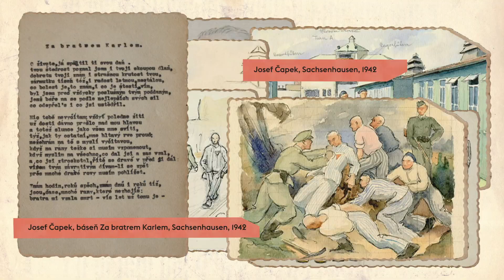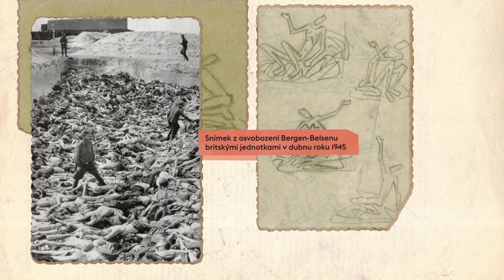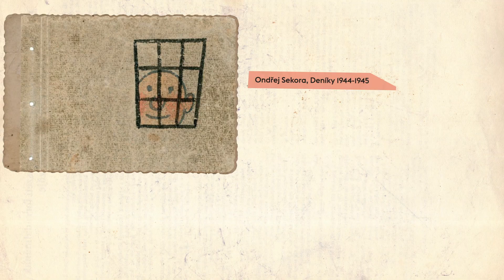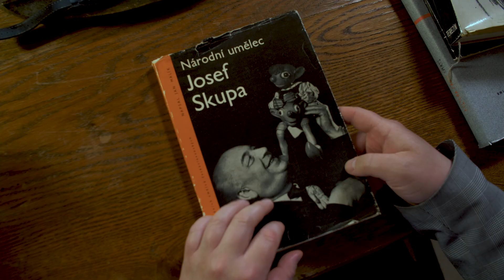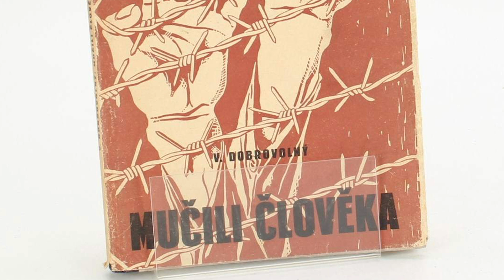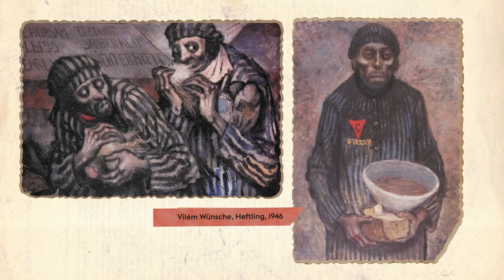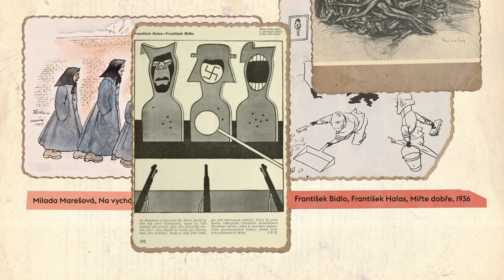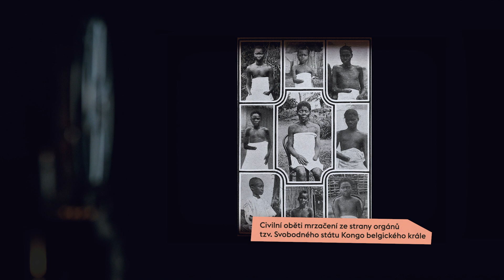Antifascist Art #20: „Mučili člověka“. Kresby z koncentračního tábora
„Josef Čapek dokumentoval skutečný horor koncentračního tábora. Jedná se o existencionální výpověď o nejhorší stránce člověka i jeho nezdolnosti. V posledních měsících války, ve stále se zhoršující situaci maluje na malé formáty – motáky - už jen variace zoufalých, trýzněných těl, ležících, vzpínajících se a marně vzdorujících smrti. 25. února 1945 byl převezen do koncentračního tábora v Bergen-Belsenu, kde vypukla tyfová epidemie. Zcela vyčerpaný nedokázal skvrnitý tyfus porazit. Jeho tělo, zasypáno v masovém hrobě, nebylo nikdy nalezeno," říká Pavel Karous v závěrečném dílu svého pořadu o antifašistickém umění.

📕 Chtěli byste vidět pořad Antifascist Art v knižní podobě? Podpořte vznik knižního Nakladatelství Alarm v nové crowdfundingové kampani: